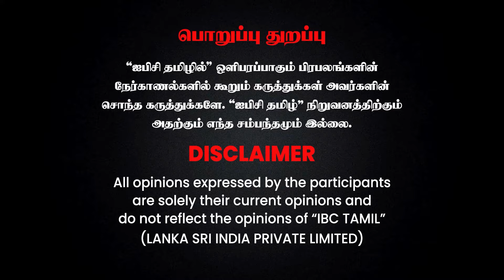மீனவர்களை வஞ்சித்த பாஜக...! - ராமநாதபுரம் MP Navas Kani அதிரடி | BJP | Modi | DMK | MK Stalin | IBC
மீனவர்களை வஞ்சித்த பாஜக...! - ராமநாதபுரம் MP Navas Kani அதிரடி | BJP | Modi | DMK  | MK Stalin | IBC Tamil | 2024 Lok Sabha Election | IUML

VGP Universal Kingdom
VGP Universal Kingdom, East Coast Road, Chennai – 600 041